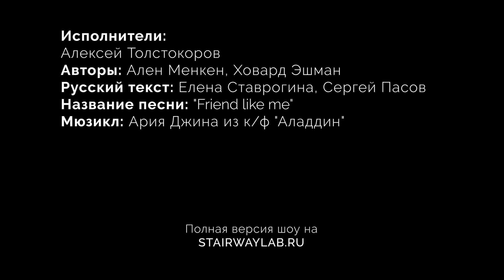Аладдин - Самый лучший друг | Алексей Толстокоров | Новогодний мюзикл 2021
Один из номеров видеошоу "Новогодний мюзикл" 2021. Аладдин - Самый лучший друг | Алексей Толстокоров

Исполнители: Алексей Толстокоров
Авторы: Ален Менкен, Ховард Эшман
Русский текст: Елена Ставрогина, Сергей Пасов
Режиссер-постановщик номера: Алексей Франдетти
Название песни: "Friend like me"
Мюзикл: Ария Джина из к/ф "Аладдин"